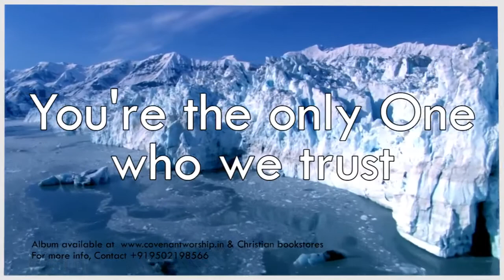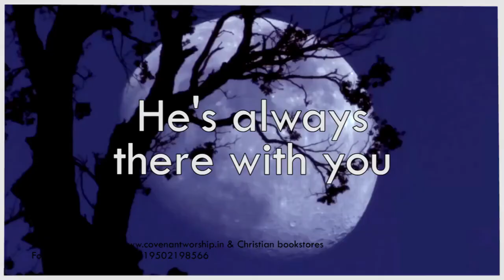Rajyam Balamu Nive || Covenant Worship || Telugu Christian Song